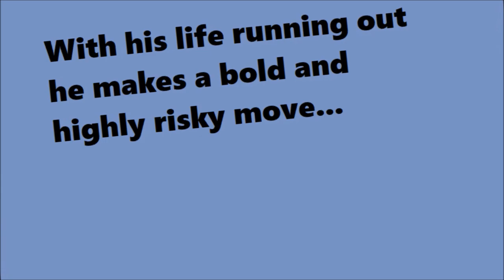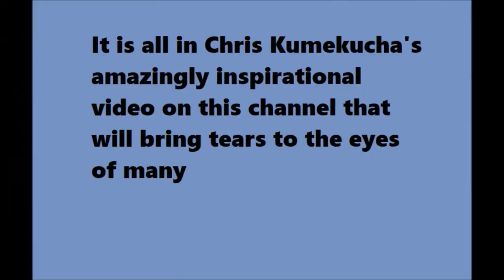4 VERY Strange And Bizarre Things That Have Happened In Kenya, Tanzania | Strangest Things Ever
East Africa; Strangest Things Ever: Stranger than fiction tales from East African politics and East African life. Science has never been able to explain everything.

Other Related Videos On This Channel;